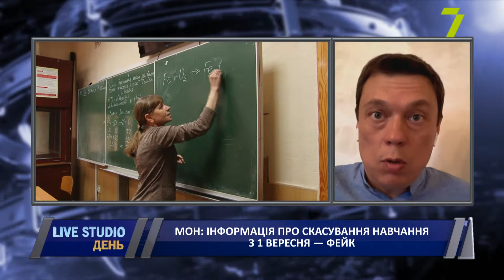МОН: Інформація про скасування навчання з 1 вересня — фейк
У Міністерстві освіти та науки України заявили, що інформація про скасування навчання у школах та університетах з 1 вересня — фейк. У міністерстві нагадали заяву міністра освіти та науки України Сергія Шкарлета, що при будь-якому рівні епідемічної небезпеки освітній процес триватиме. Якщо школа не зможе працювати в очному форматі, то будуть організовані інші форми (змішана чи дистанційна) та діти продовжуватимуть навчання.

на прямому зв'язку:
Сергій Колебошин, народний депутат України